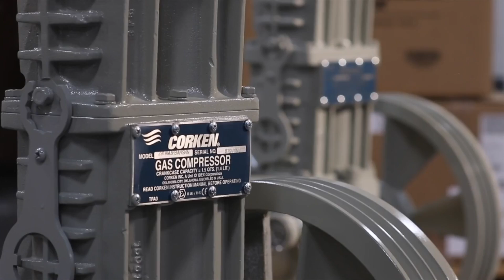Corken enlisted by US Air Force to fuel the world-record X-15 rocket plane with Model 45 pump.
Test piloted by Neil Armstrong and fueled by the Corken® model 45 pump, the X-15 still holds the world manned-flight speed record of 4,520 miles per hour (Mach 6.7) set in 1967, piloted by Air Force Major William “Pete” Knight.

NASA enlisted Corken to provide a solution to safely fuel the world record-holding X-15 Rocket Plane with anhydrous ammonia, the rest is history.